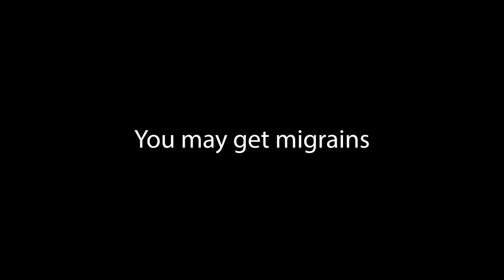Top 5 ways bananas are harmful for your health!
Are bananas really harmful to your Health? Actually, it is totally fine to eat, but eating too much of it is bad. Science has shown various ways eating too many bananas are harmful to your health. This video covers the 5 ways eating too much banana is harmful to your health. There are more ways, those will be covered in another future video

Also, top ways how bananas are good for your health will also be covered in another video.